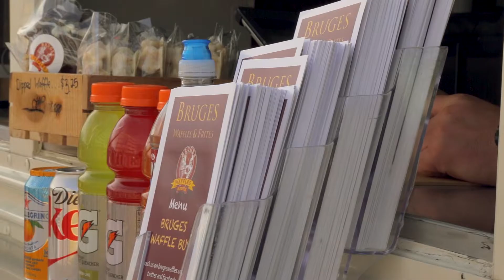American Dream Series: Bruges Waffles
Five years ago, Frederic Bosteels came over from Belgium to help his brother Pierre Vandamme grow his Belgian waffle empire. Today, Bruges Waffles operates in 4 locations around Northern Utah.